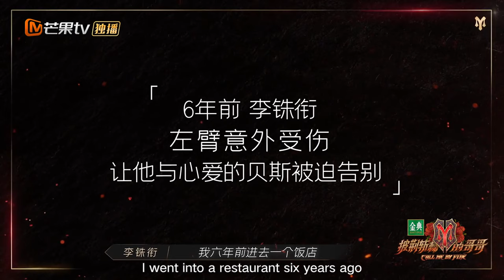[CLIP EP2] James talks about the sad past, Lee Seung-hyun comforts him Call Me By Fire丨MangoTV